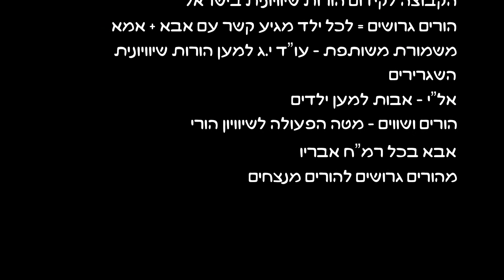iOmelet - English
Jessica and Arnold - The iOmelete family - are getting a divorce.Jess and Arnie have two great kids. What are the children's rights!? Who is going to make sure the kids get what they need?!